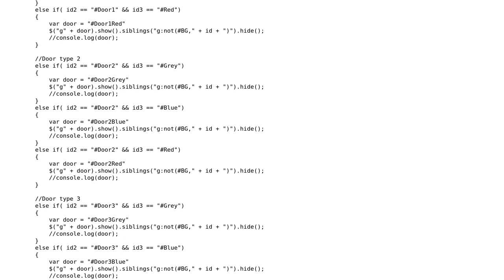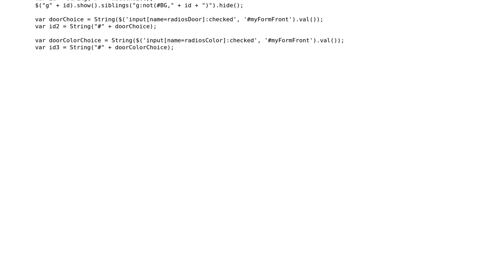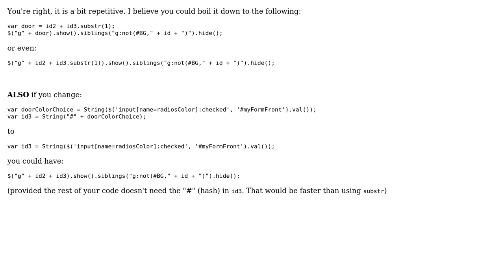If/ else if statements to show and hide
With thanks & praise to God, and with thanks to the many people who have made this project possible! | Content (except music & images) licensed under CC BY-SA | Music | Images & others | With thanks to user yoshiMannaert user Ivan Modric and the Stack Exchange Network Trademarks are property of their respective owners. You are responsible for your own actions.